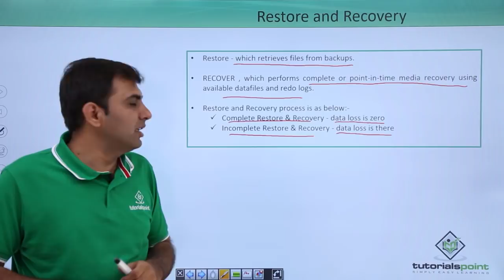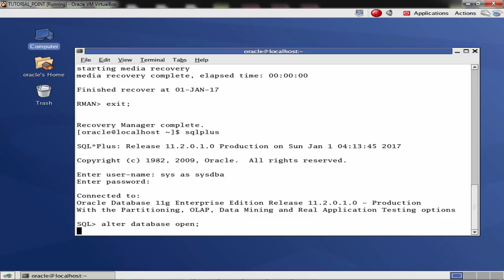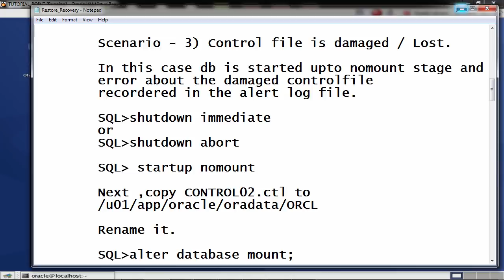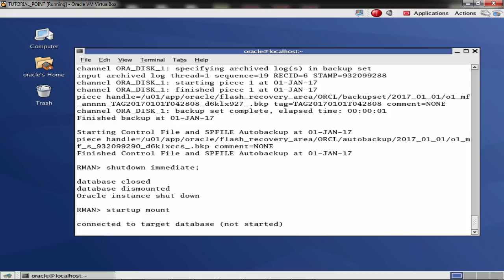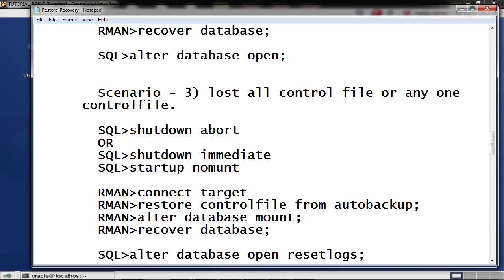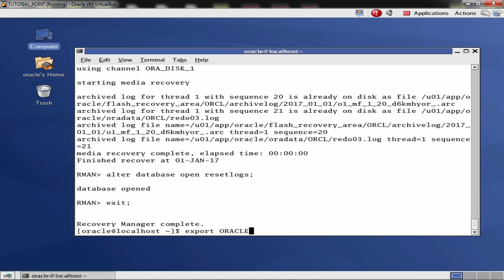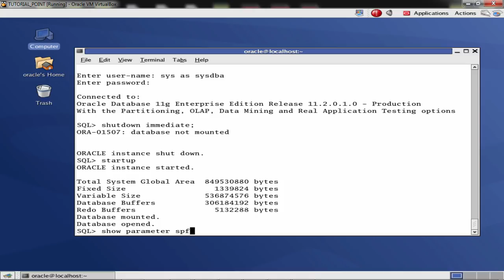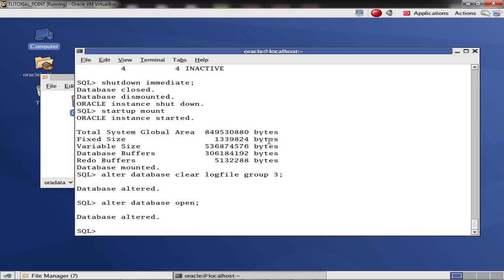Oracle DB - Restore & Recovery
Lecture By: Mr. Parth Panjabi, Tutorials Point India Private Limited